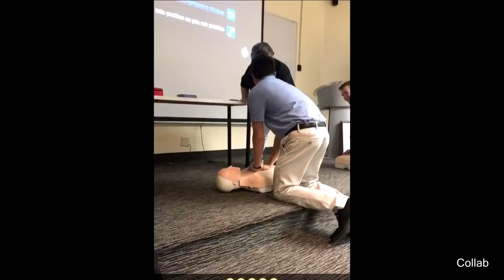⏪ RewindingThe Best Clips From The Internet (2020)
Main Credits : Daily Dose Of Internet

/munzfitness/

LOTTER

/channel/UCdkQ